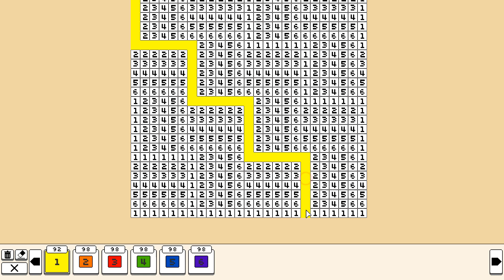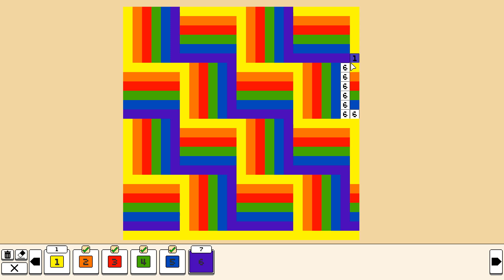Coloring Pixels: Book 3 - Rainbow Rivers by Oceanwings (25x25, 6 colors)